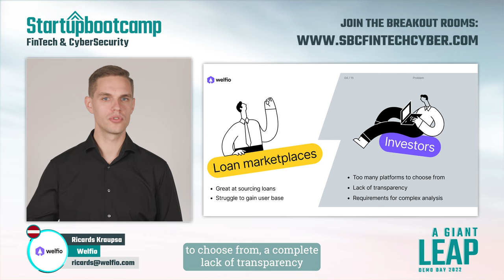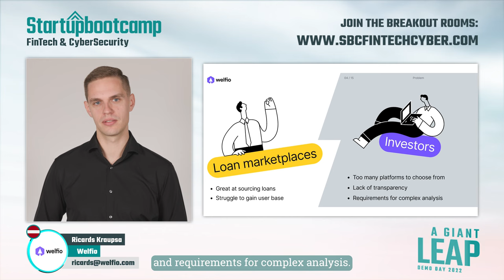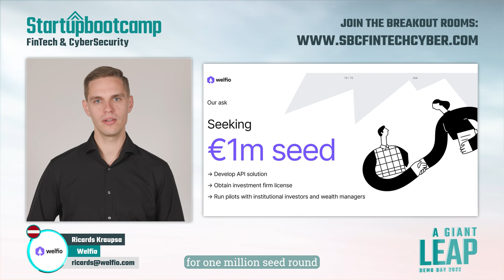Demo Day Pitch: Welfio (Startupbootcamp Fintech & Cybersecurity 2022: A Giant Leap)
Welfio is an advisory & reporting platform for investors investing in P2P loans across marketplaces.
Welfio provides investors, regardless of their experience and the size of their portfolio, with actionable and data-driven insights on P2P investments that can be turned into consistent world-class returns. The platform will provide a P2P marketplaces, data-driven scoring abilities and performance analytics for investors. By connecting investors with companies providing loans (consumer, car, real estate, etc.), Welfio aims to make sense of your P2P returns through diversification options.